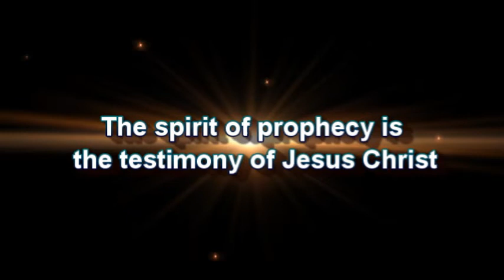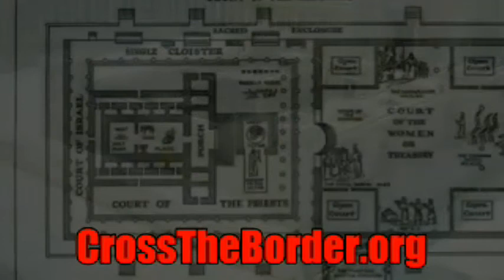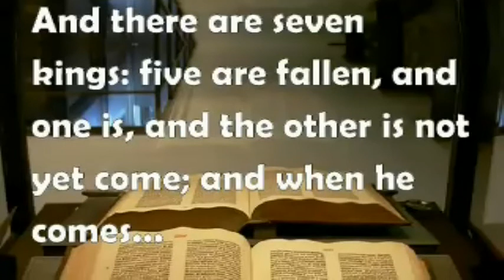Tom Friess, The Ark & The Dove 07